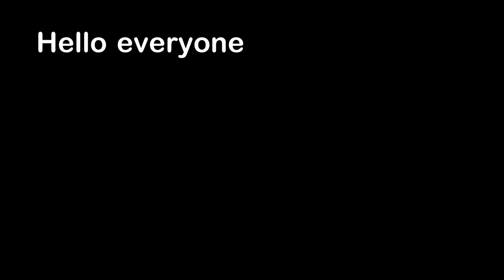Whale Sees Penguin For First Time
Hello everyone, this is YOUR Daily Dose Of Internet! In this video, a beluga whale sees a penguin for the very first time.

Also in this video, a cat is upset that the blinds to the window are closed. A dad tells his people that school is open when it is closed. Using a lint roller on a computer. A man is dressed up and moving like a bush. A meerkat is sleeping on the ground. How a truck can drive in the snow. A timelapse video of clouds moving in the mountains.